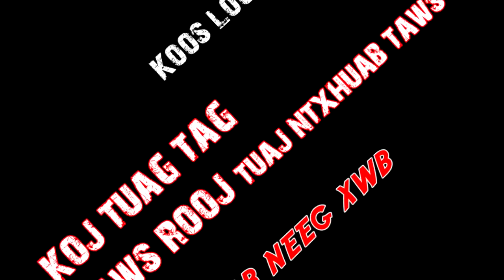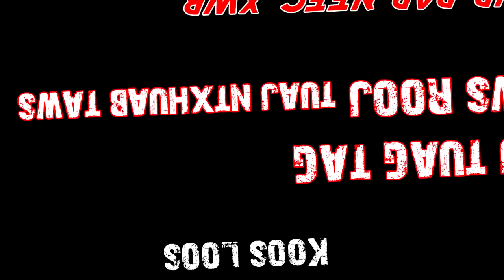Koj tuag tag taws rooj tuaj ntxhuab taws( qub dab neeg) 7/28/2023